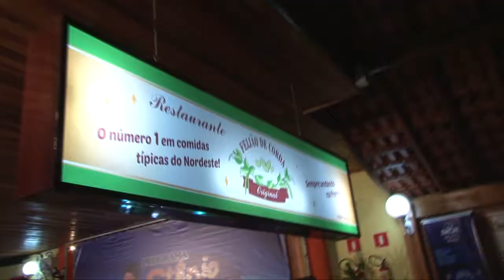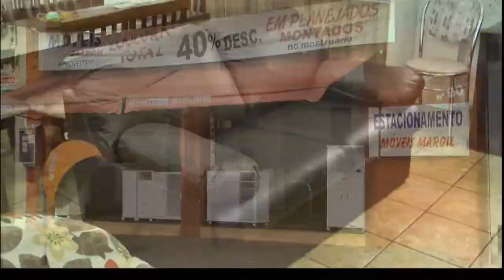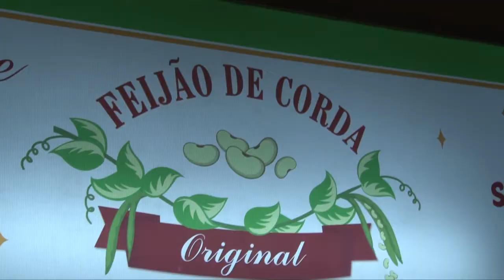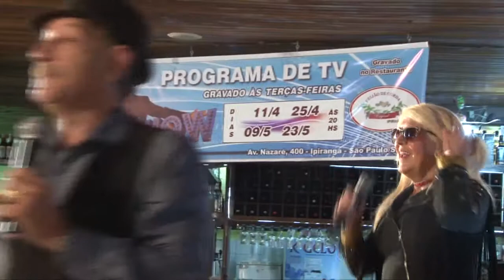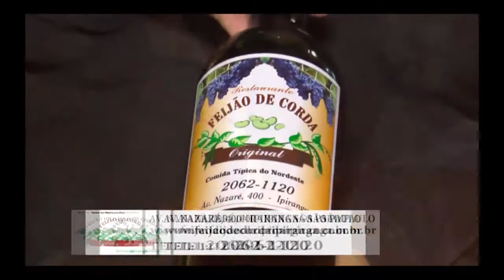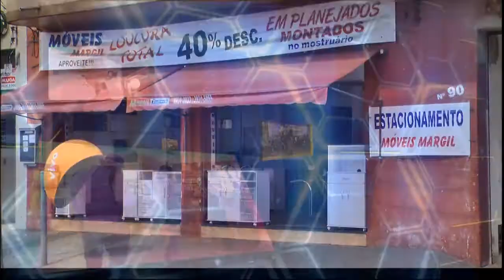PROGRAMA STÊNIO MELLO SHOW 14-05-2017